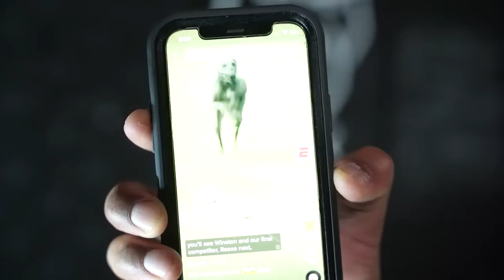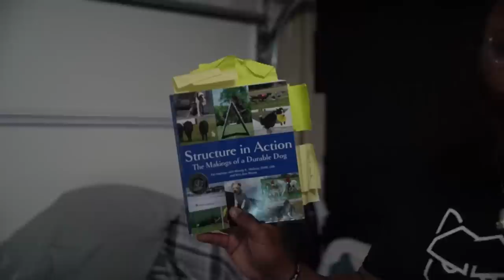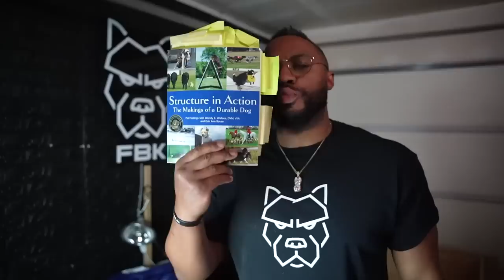Breeding for Specific Traits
Most are breeding for color and we breed for performance. Take a look at one of the many small details we pay attention to breeding a better and healthier dog.